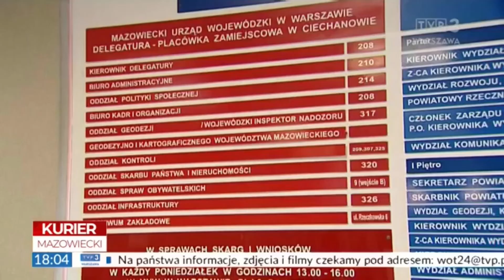Kierownik Delegatury MUW w Ciechanowie - Krzysztof Bieńkowski wybrany starostą powiatu przasnyskiego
Delegatura Mazowieckiego Urzędu Wojewódzkiego w Ciechanowie będzie miała nowe kierownictwo. Dotychczasowy kierownik - Krzysztof Bieńkowski 19 listopada 2018 r. został wybrany na stanowisko starosty powiatu przasnyskiego.
Źródło: Kurier Mazowiecki - TVP3 Warszawa, 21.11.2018 r.